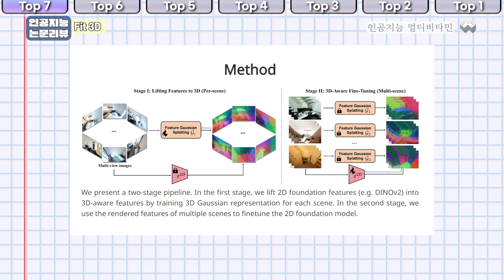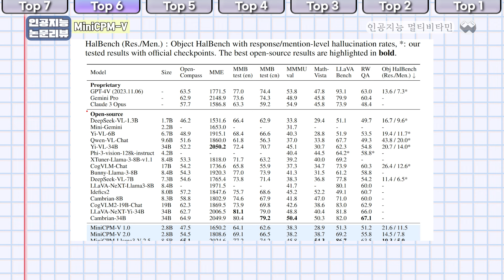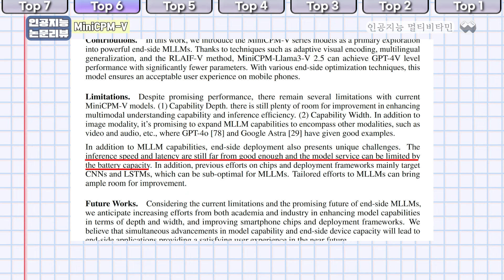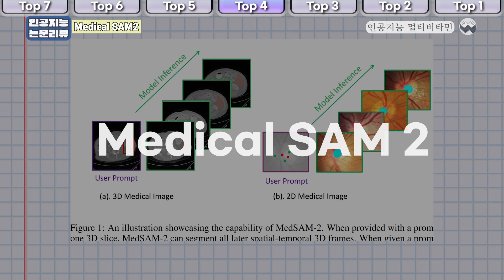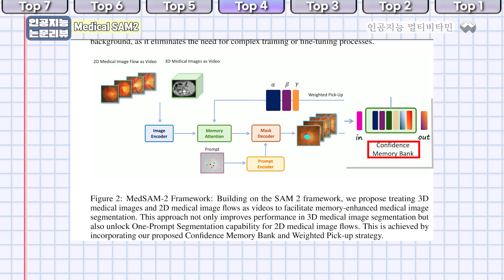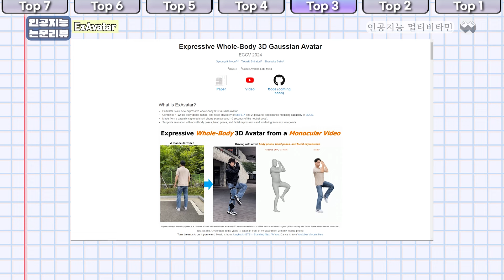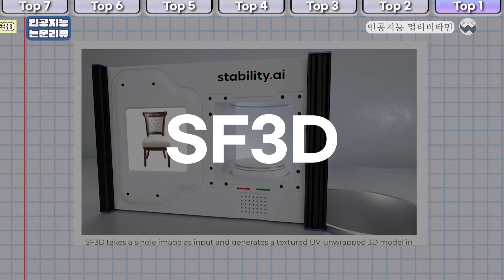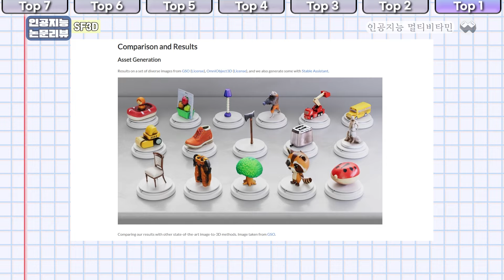[인공지능 트렌드] SF3D, MeshAnything v2, ExAvatar, Fit 3D, MiniCPM-V, ShieldGemma, Medical SAM2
안녕하세요. 저는 Endplan의 은긔입니다.

약 2천개의 논문에서 엄선한 7개의 연구를 소개합니다. 논문이라는 걸 너무 어렵게 생각하지 마세요. 어떤 문제를 해결하고자 하는 연구의 기록이고, 제가 최대한 쉽게 설명드릴테니까요.

Top 7 : Improving 2D Feature Representations by 3D-Aware Fine-Tuning

TOP 6 : MiniCPM-V: A GPT-4V Level MLLM on Your Phone

TOP 5 : ShieldGemma: Generative AI Content Moderation Based on Gemma

TOP 4: Medical SAM 2: Segment medical images as video via Segment Anything Model 2

TOP 3 : Expressive Whole-Body 3D Gaussian Avatar

TOP 2: MeshAnything V2: Artist-Created Mesh Generation With Adjacent Mesh Tokenization

TOP 1 : SF3D: Stable Fast 3D Mesh Reconstruction with UV-unwrapping and Illumination Disentanglement

00:00 Intro
00:29 Fit 3D
01:47 MiniCPM-V
03:13 ShieldGemma
04:29 Medical SAM2
05:52 ExAvatar
07:00 Mesh Anything V2
08:16 SF3D